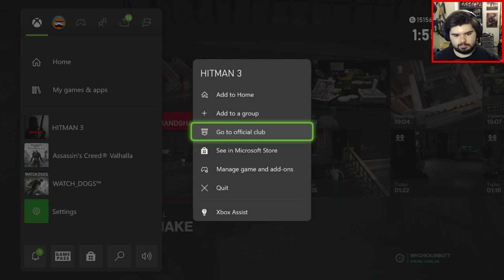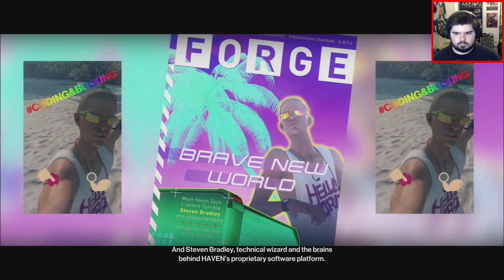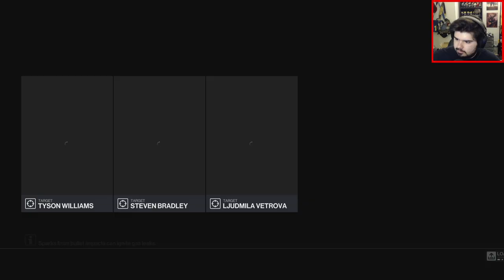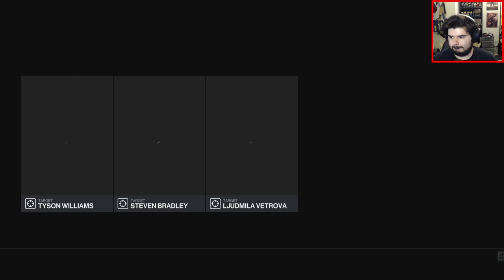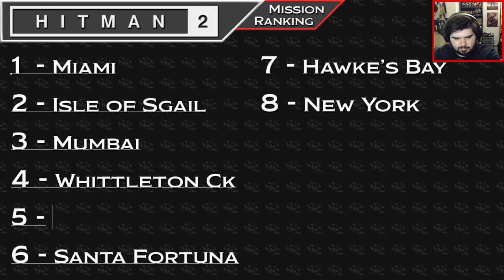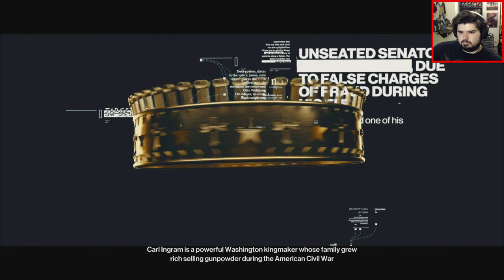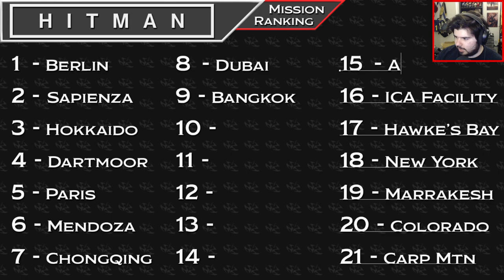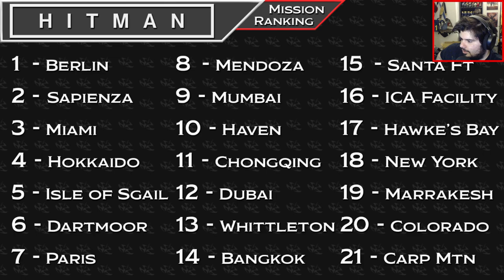TROPICAL GETAWAY - Hitman 2 #6 (END)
47 visits a bank in New York and goes on vacation in Maldives.